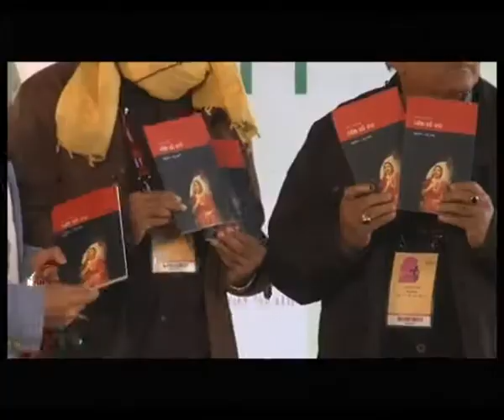JLF 2014: I, Me and My Plays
Mahesh Dattani in conversation with Sanjoy K Roy. Book Launch of 'I, Me and My Plays' and the Odiya edition of 'Dance like a Man' translated by Manu Dash

A high voltage discussion on scripts, screenplays and the transformative power of theatre. Playwright, director and actor Mahesh Dattani in conversation with Sanjoy Roy.